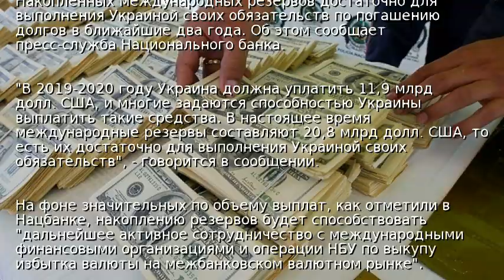Резервов на выплаты долгов хватит - Нацбанк